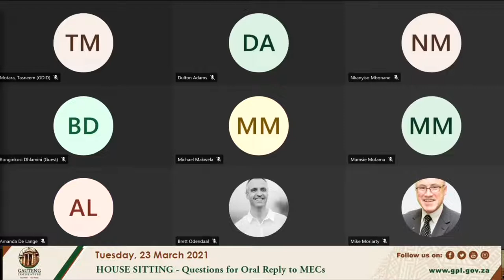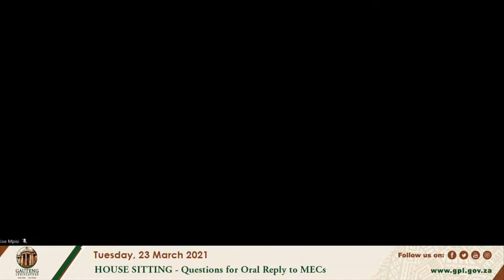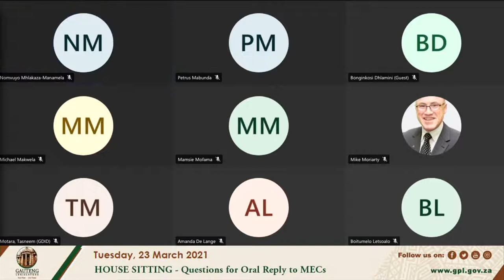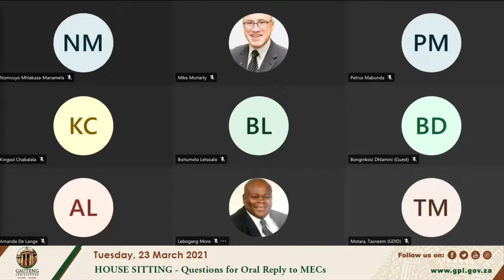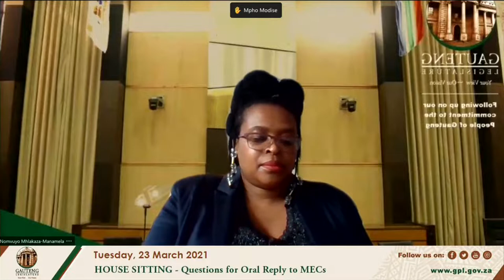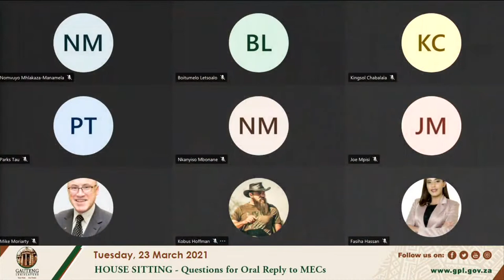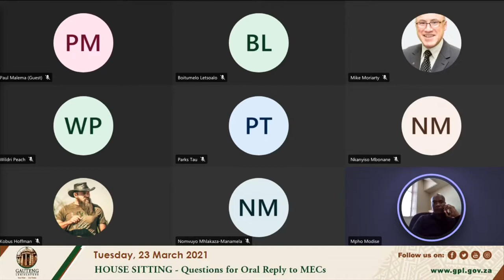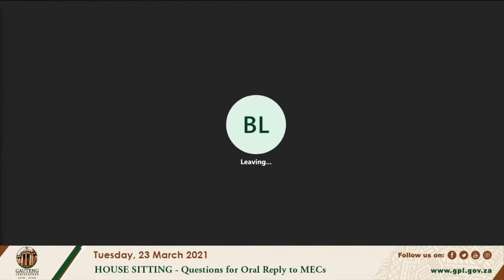House sitting, Tuesday 23 March 2021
Watch the Tuesday, 22 March 2021 Sitting of the Gauteng Provincial Legislature covering Oral and Written Questions to the Members of the Executive Council. Download the Order Paper and Question Paper